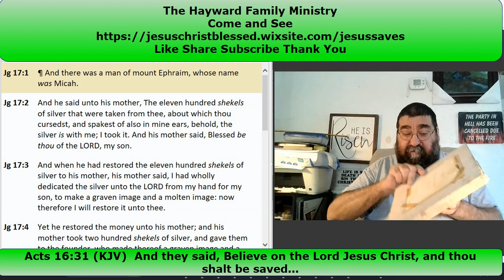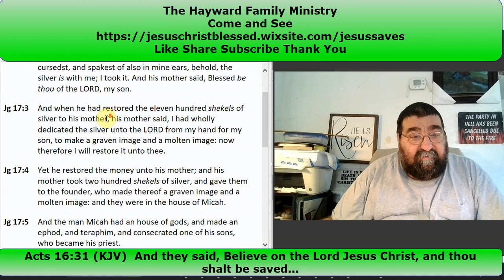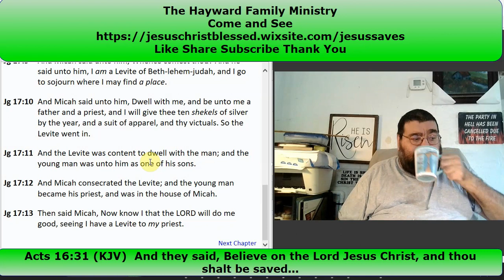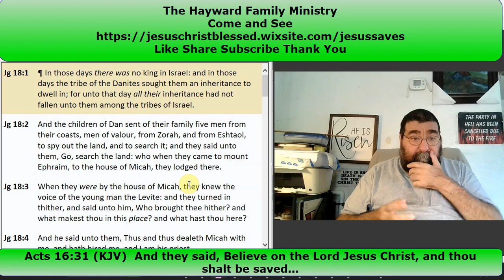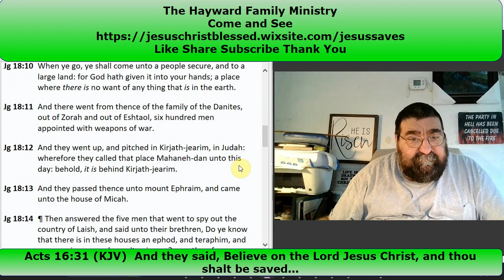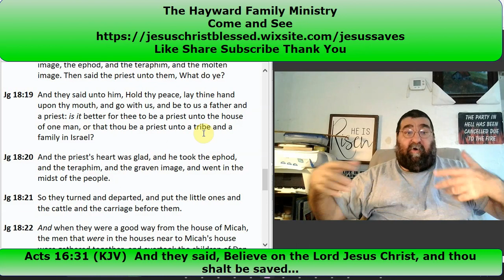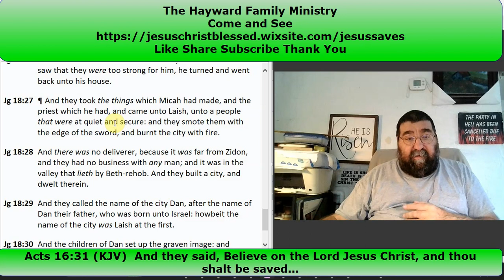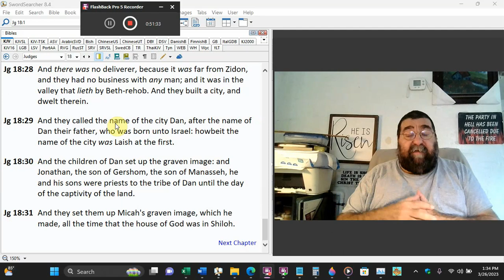The R C C Before A D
I'll use the Old Testament book of Judges as an example to demonstrate that the Catholic Church did not start after Jesus Christ's earthly ministry but rather before since it is dated B.C. (before Christ).

"Jesus Christ founded the Roman Catholic Church during his earthly ministry around 30 A.D." - Catholic World Mission